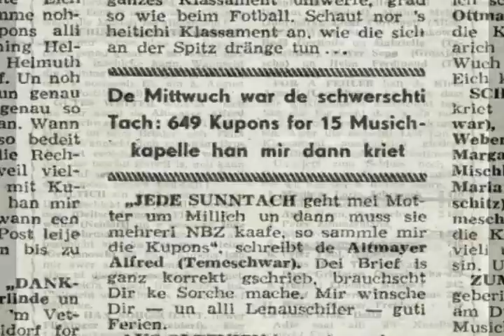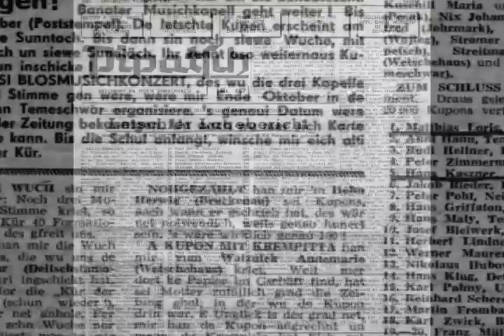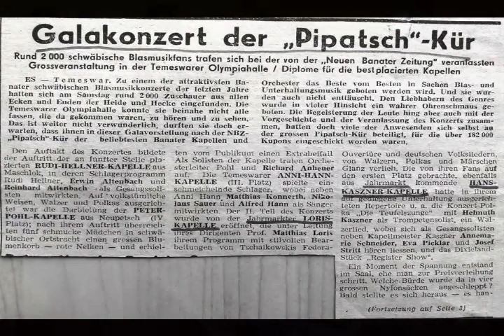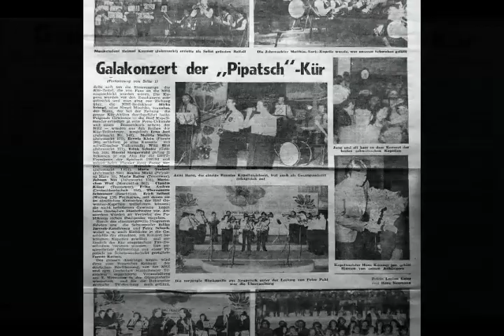11 - Galakonzert in der Olympia-Halle Temeswar, 31. Oktober 1981